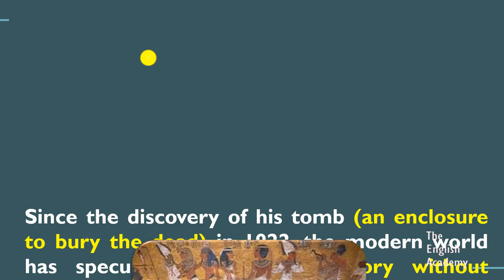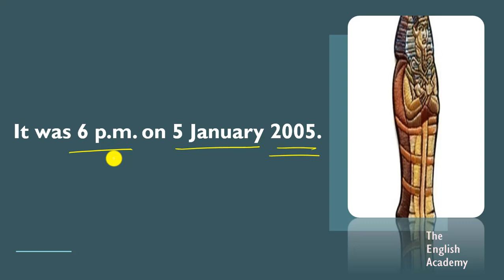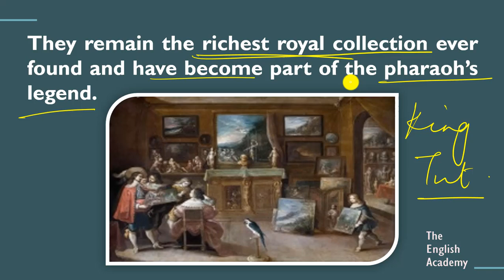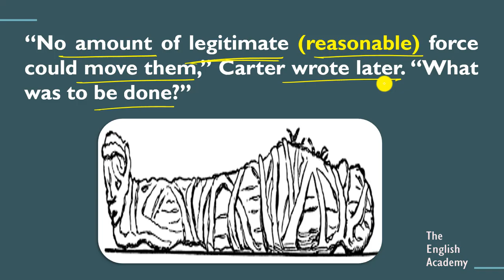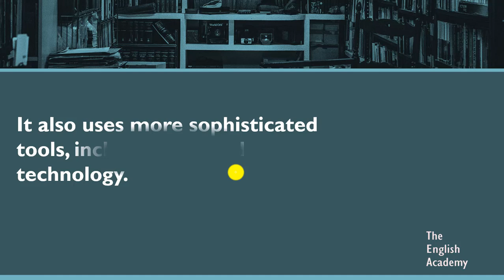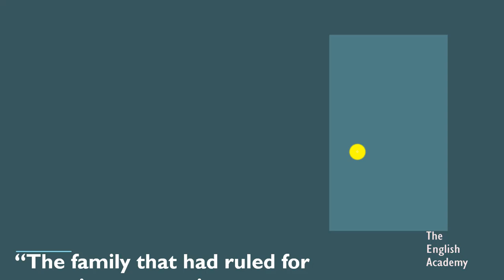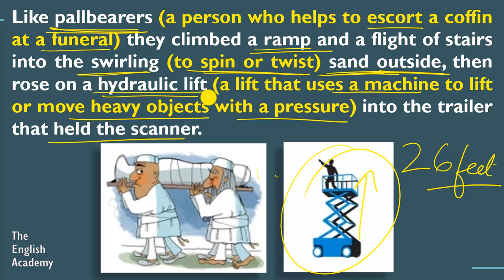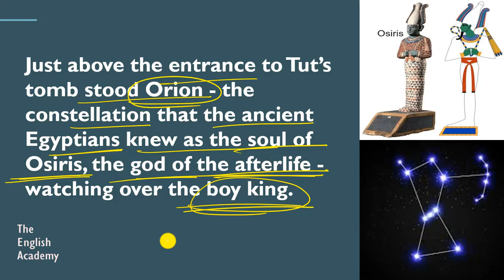Discovering Tut, The Saga Continues English Hornbill Chapter 3 | Discovering Tut Class 11 in English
Discovering Tut, The Saga Continues English Hornbill Chapter 3 | Discovering Tut Class 11 in English - explanation, word meanings

Also See our website for Latest entrance exams 2019 - Notifications, dates, and alerts